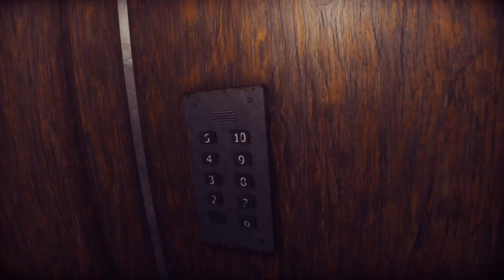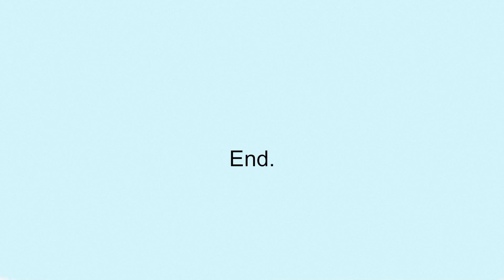I think I went to the wrong floor!(Wrong floor Horror game)